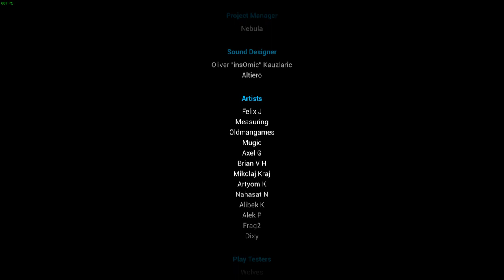Escape the Backrooms- Part 8 (The Finale)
0:00 Level Fun Plus
23:51 Level 52
27:34 Level 55.1